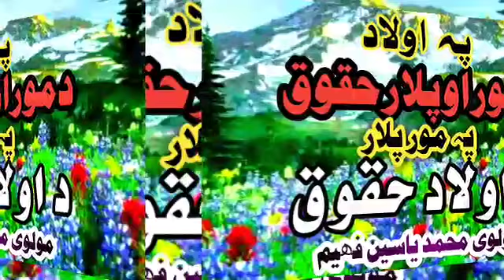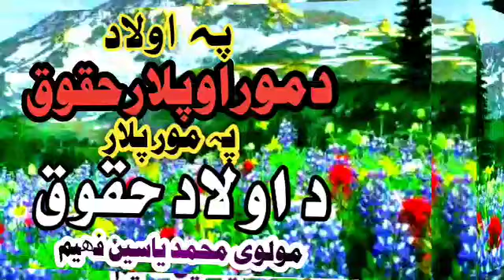پہ اولاد د مور پلار او پہ مور پلار داولاد حقوق مولوی محمد یاسین